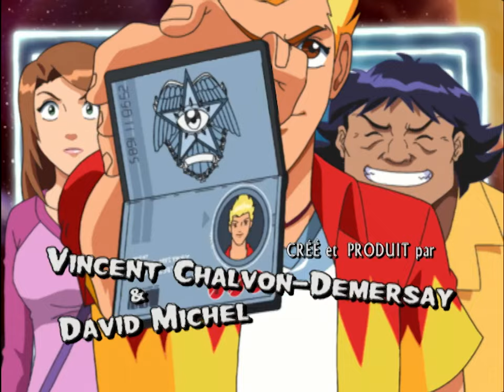Martin Mystère - S.3 - Ep.5 - La Maison de L'Épouvante - [1080p c]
Le fantôme de l'homme ayant vécu dans une maison possède les visiteurs.